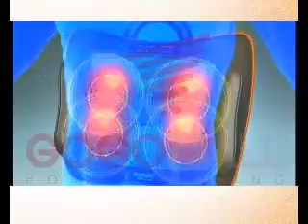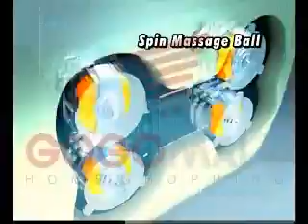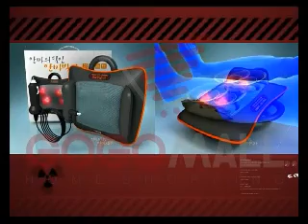Kay Eclat Massage Master